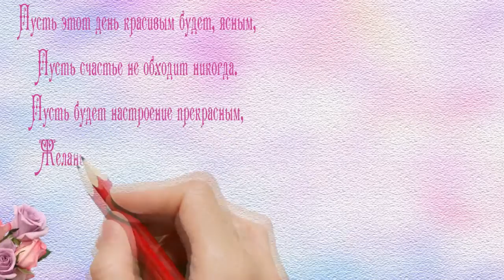Лене на День Рождения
Видео из фотографий, используется программа ProShow Producer и Explaindio Video Creator, фон и рамки сделала в фотошопе.